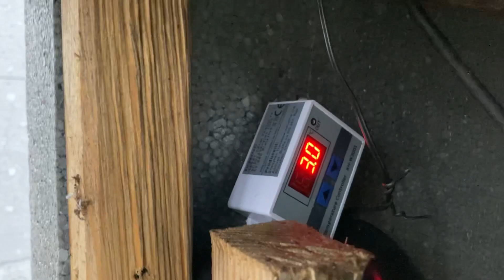Banan Musa basjoo , zimowanie w gruncie , okrywanie na zimę 🇵🇱09.11.21.